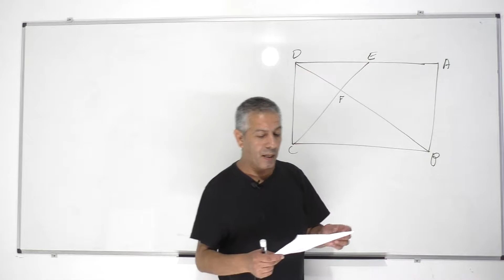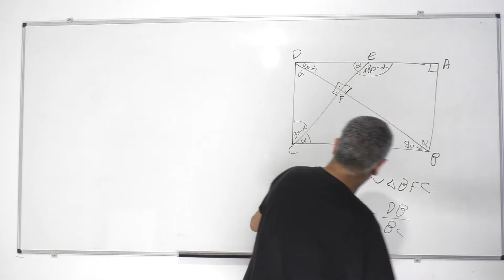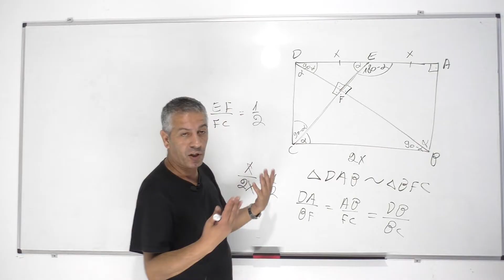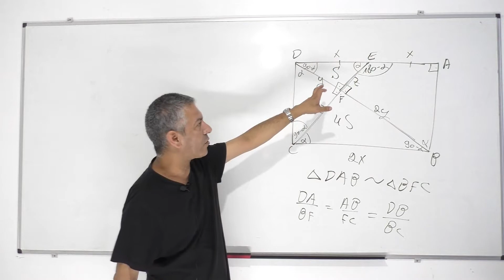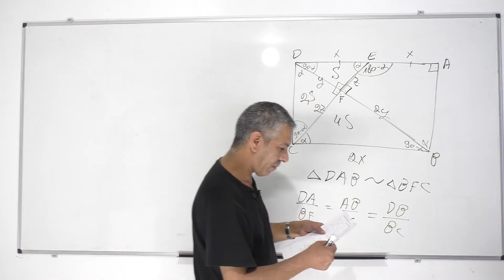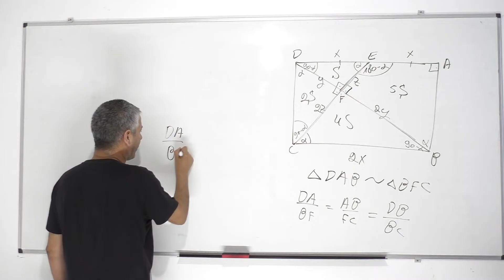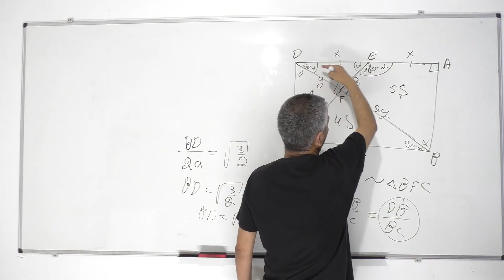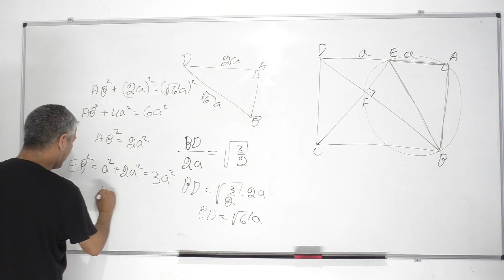🎓פתרון בגרות 571/581 קיץ 2022 מועד ב שאלה 4-גיאומטריה עם מעגל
0:00 פתיח
0:58 סעיף א
06:20 סעיף ב
09:43 סעיף ג
11:29 סעיף ד
12:45 סעיף ה,1
14:12 סעיף ה,2

לייק, תגובה והרשמה לערוץ עוזרים לתכנים להגיע לעוד תלמידים!
לחצו על הפעמון 🔔 כדי להישאר מעודכנים בכל סרטון חדש!

הסרטון מתאים גם לשאלון 571 התוכנית החדשה במתמטיקה 5 יחידות.